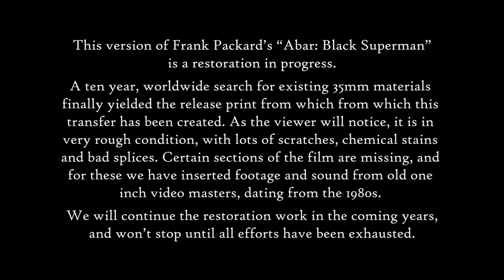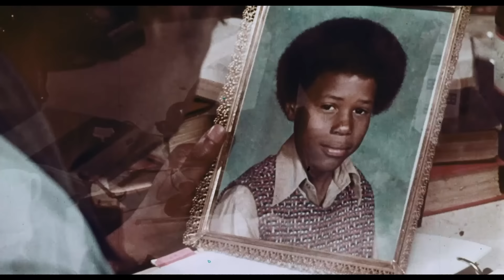Abar: Black Superman | Full Classic 70s Action Movie | Retro Central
A militant unity leader becomes the bodyguard for a scientist working on a superpower serum and is under racial attack in his rich neighborhood.

1977 | Stars | J. Walter Smith, Tobar Mayo, Roxie Young